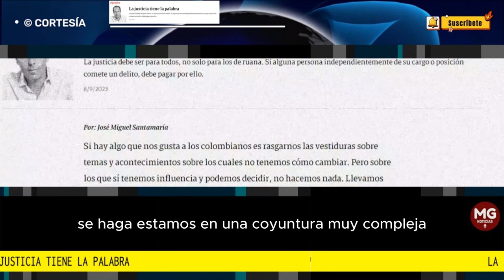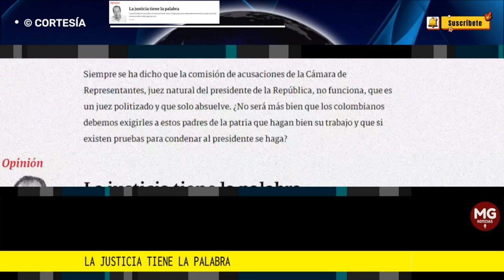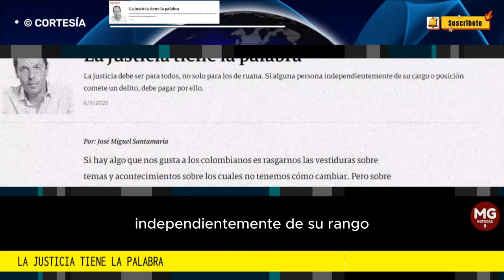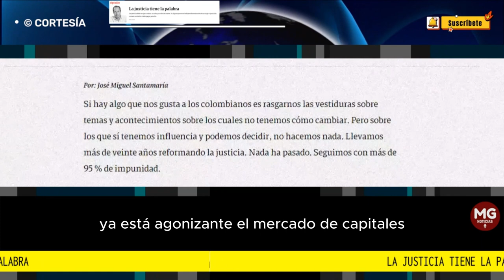LA JUSTICIA TIENE LA PALABRA 🔴 Por: José Miguel Santamaría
La justicia debe ser para todos, no solo para los de ruana. Si alguna persona independientemente de su cargo o posición comete un delito, debe pagar por ello.